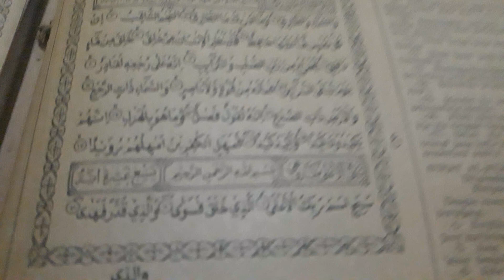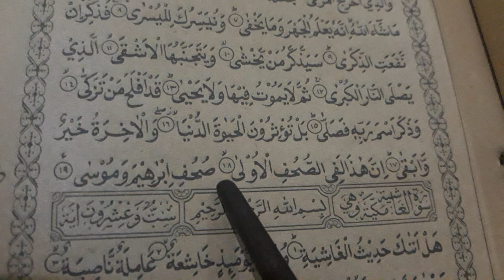Belajar murottal surah Al a'la:1-19